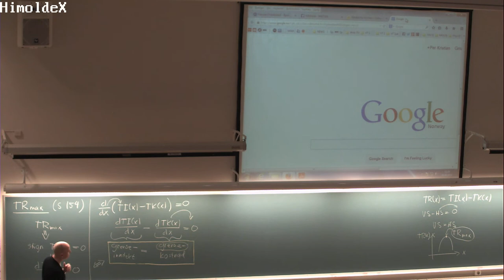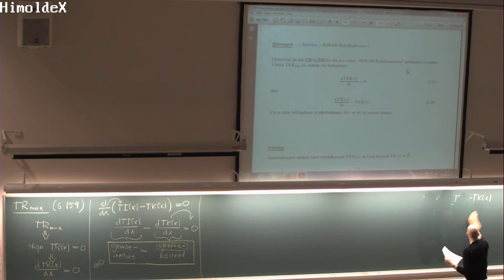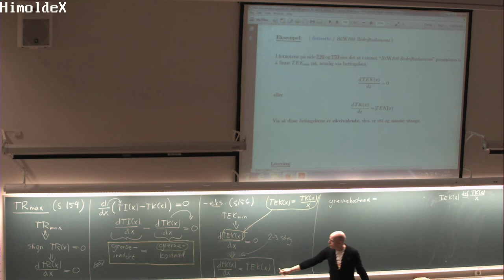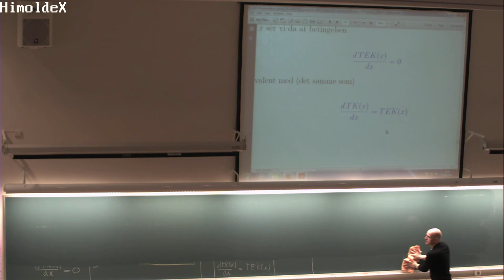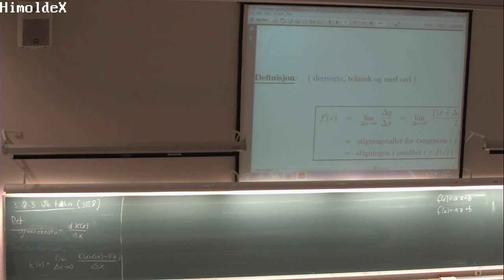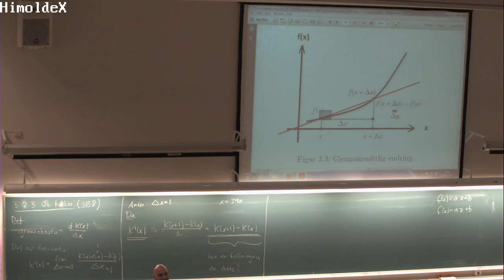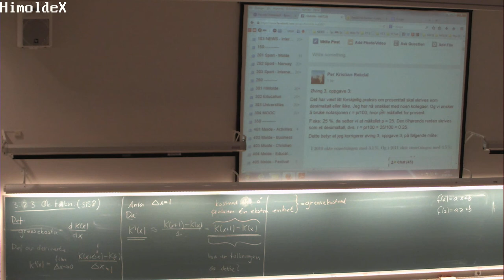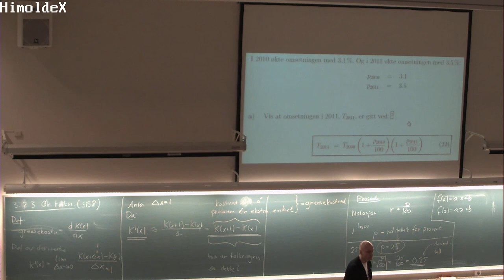01-F-24 Forelesning MAT100 (30. sept. 2014)